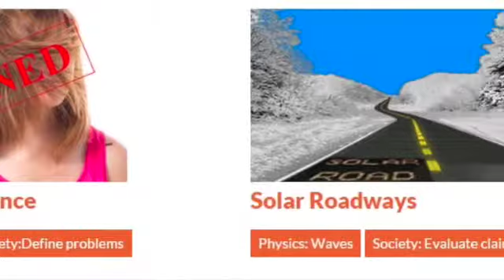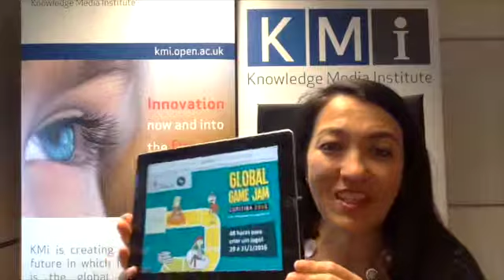ENGAGE: Global Games GGJ-C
This video is about GGJc